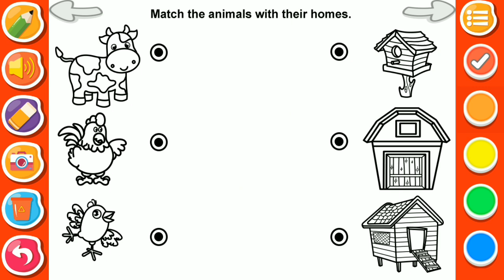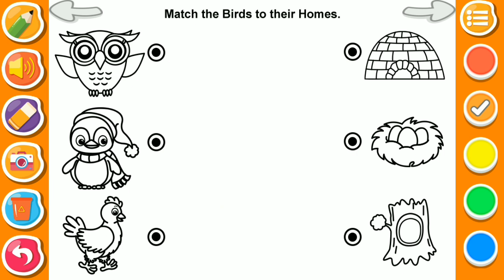Trace the path to take the baby to its mother | puzzle | Game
Hello friends, In this video we will teach you about Jobs Name/Profession Name/Occupation Name to English and you can also teach with your friends, family members, relatives. Jobs Name/Profession Name/Occupation Name Vocabulary helps you to enhance your knowledge. This lesson will help you to increase your basic English vocabulary.
Jobs and Profession Names | Learn Occupations Name in English With Pictures.

CLICK LINK FOR BEST OFFERS:
Dual Tip Brush Pens Highlighter
 Oil-Based Paint Markers
Caliart Acrylic Paint Set
UCreate Poly Cover Sketch Book
 Small Canvases for Painting
 Plastic Paint Pallets for Kids
18 inch RGB Ring Light Kit
Arts and Crafts Kit Ages 6 -12 | Kids Birthday Gifts
Resin Craft Nail Art Mix